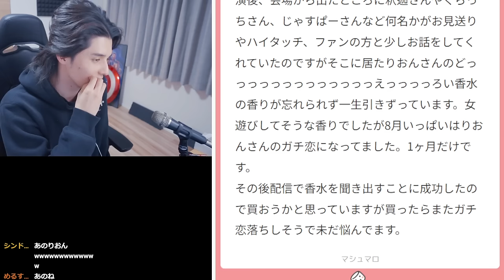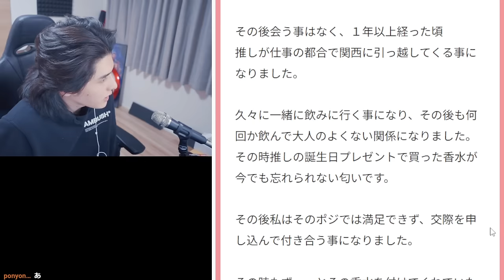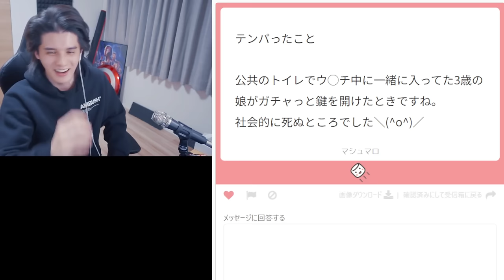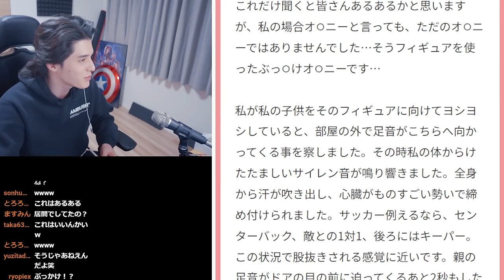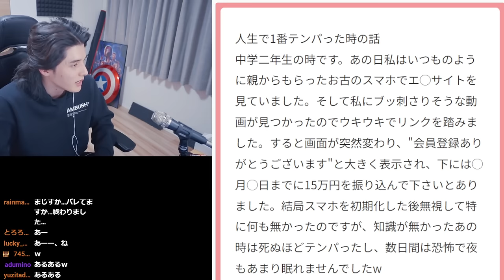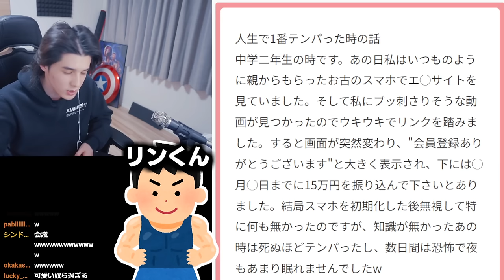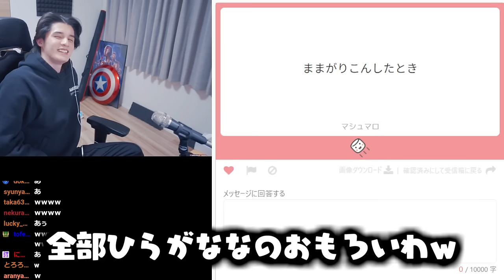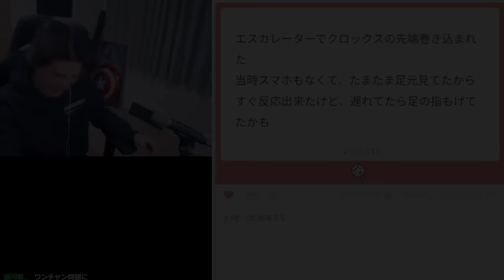案件配信中に危ない話題に触れてしまい、お説教が確定するスタンミじゃぱん【マシュマロ】